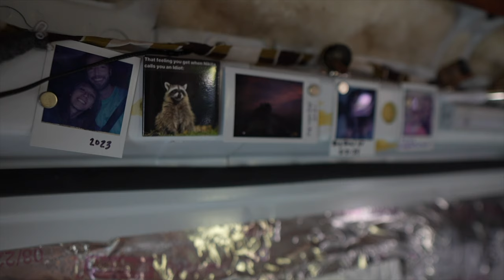Van Life - a typical day in a city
A labor of luhv. A passion project.

Te-he.